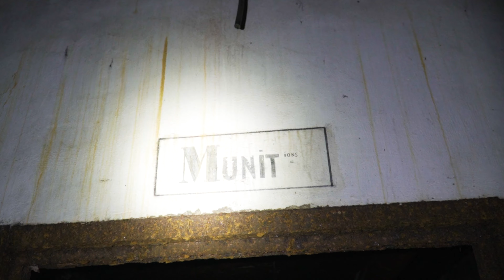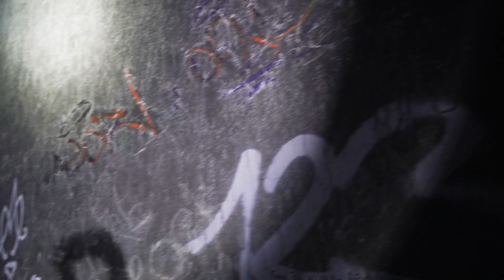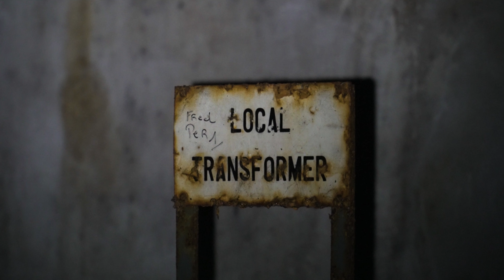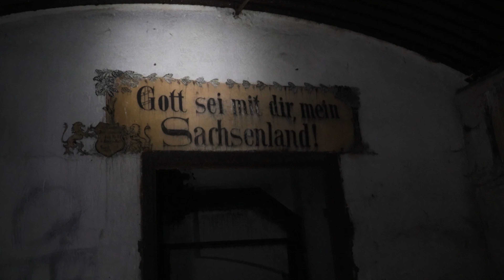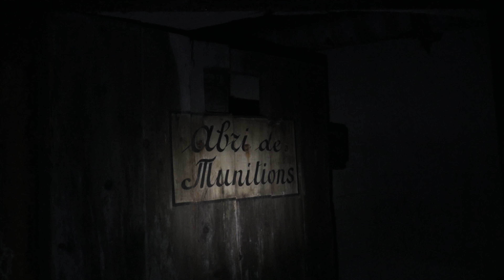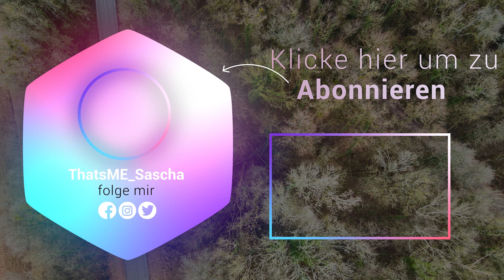Lostplace | Was verbirgt sich im inneren eines Bunkers der Maginot Linie ?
Hallo und herzlich Willkommen auf meinem Kanal "ThatsME_Sascha"
Nun wünsche ich euch viel Spaß und gute Unterhaltung mit meinem neuen Video !

Ich würde mich über ein Abo und ein Like für´s Video freuen

Ihr hab Lust mich und meinen Youtube-Kanal ein wenig zu unterstützen?

Folgt mir auch gerne auf Instagram

*Das Bild und Tonmaterial ist mein Eigentum und darf nur auf Anfrage weiterverwendet werden*